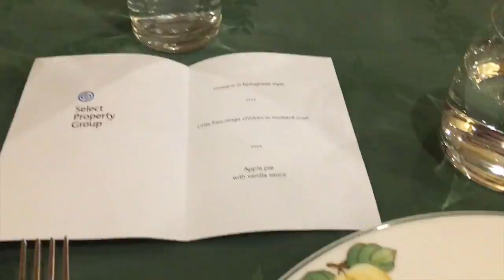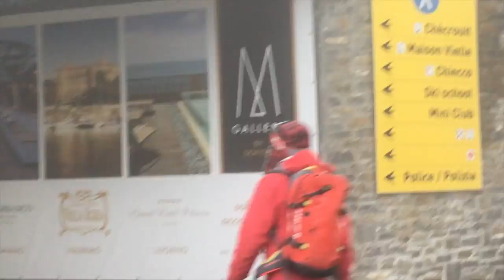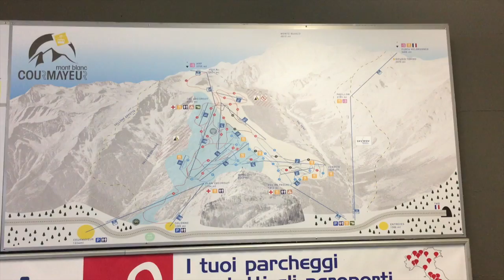Courmayeur, Italy - Travel Vlog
Spending time ont Piste, Ski Lessons & Italian food!